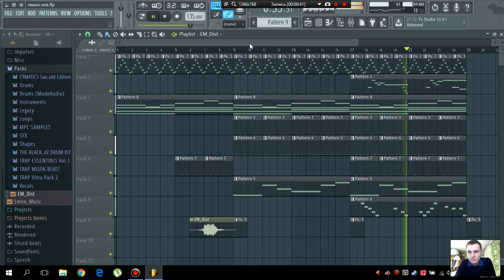Entire Music make a new beat 22.01.2017 новый бит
Демка нового бита от меня) Я снова а деле!))